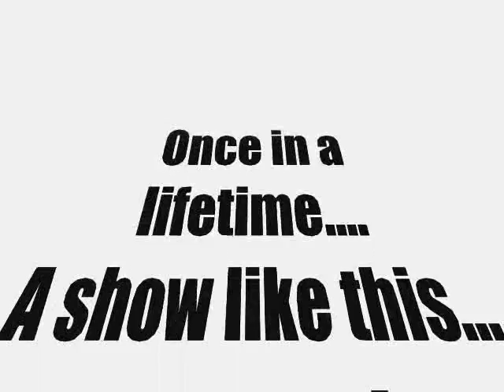Binghamton's Got Talent Finalists Introduction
Introduction for the Finale!